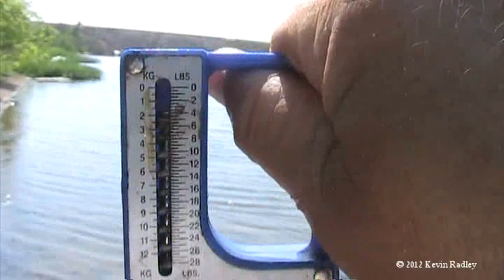Stripers, white bass, big carp, and channel catfish at Clinton Lake June 18, 2012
Was out fishing at the lake from noon to 8 pm. I am not sure if some of these fish are stripers or white bass.